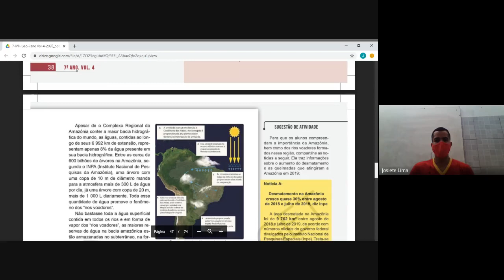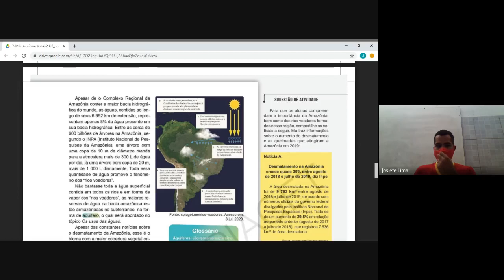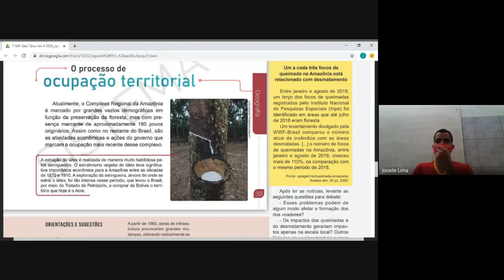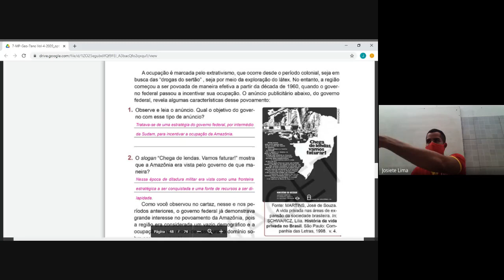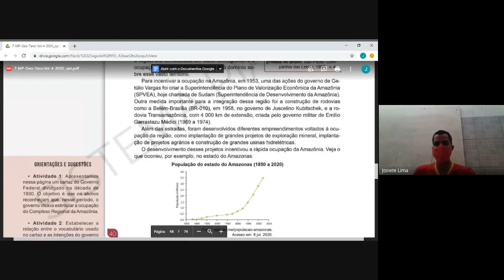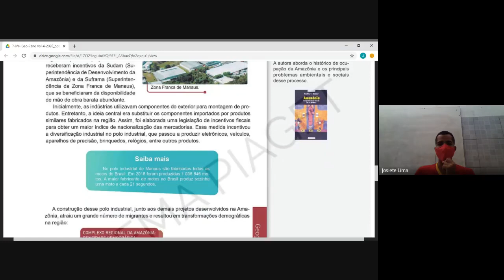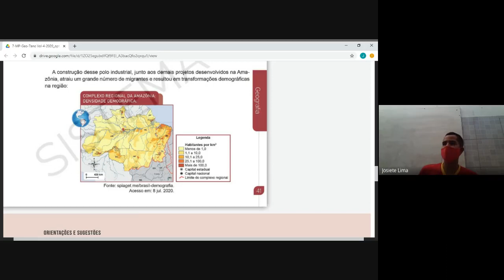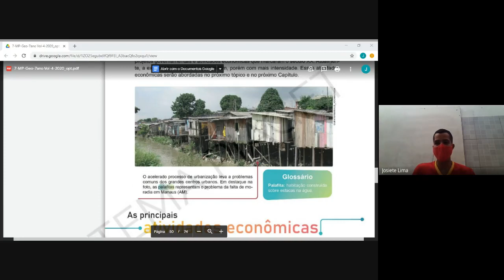7° ano - 17/12 - Matemática